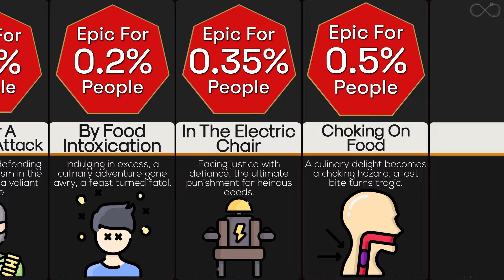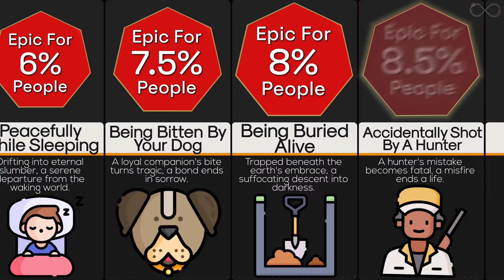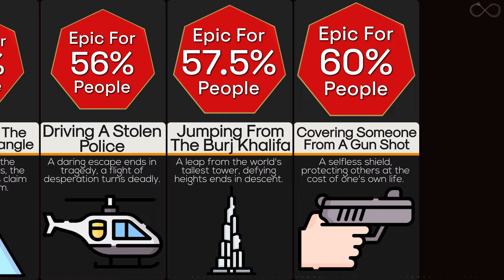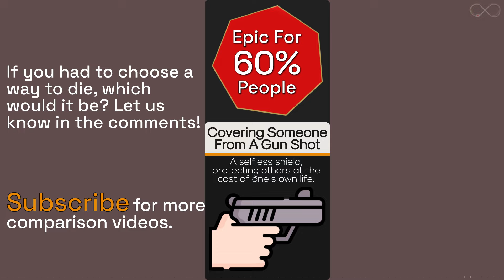Comparison: Most Epic Ways To Die!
Who wouldn't want to go out with a bang, right? Like taking a bullet for someone you love? Saving a baby from getting hit by a car? Or just die in your sleep on way? In this video, let's look at all the epic ways that you could go out with a bang!